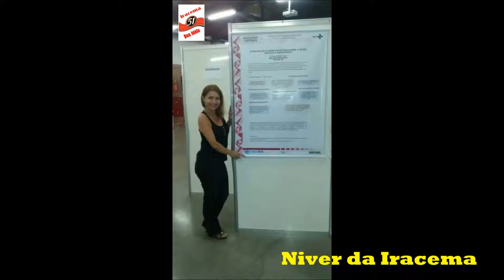Niver da Ira-A Festa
BL Som e Luz & Porções Bar